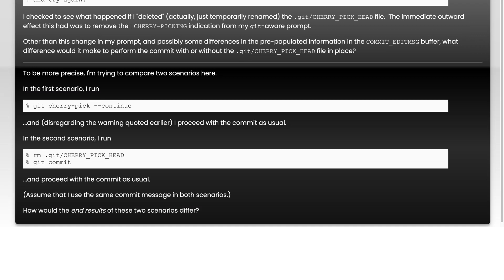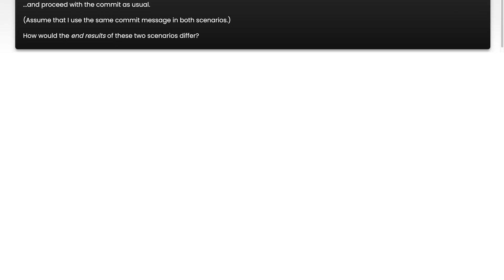What difference does `.git/CHERRY_PICK_HEAD` make when committing?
git: What difference does `.git/CHERRY_PICK_HEAD` make when committing?

Related to: git, cherry-pick, git-cherry-pick